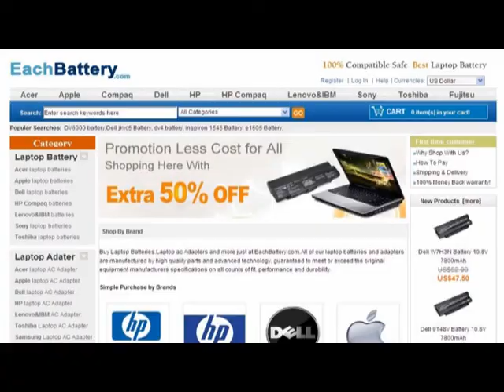Dell Studio 1537 AC Adapter Charger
Our laptop adapter charger for Replacement made with the finest parts, are 100% compatible with the Manufacturer Part and will even meet or exceed OEM requirements.All Dell Studio 1537 Power Supply adapter chargers are tested for 100% quality control assurance before shipped.Ulta-High performance,lightweight replacement for your Dell Studio 1537 adapter for traveling by full 1 year warranty guarantee and 30 days money back gurantee!